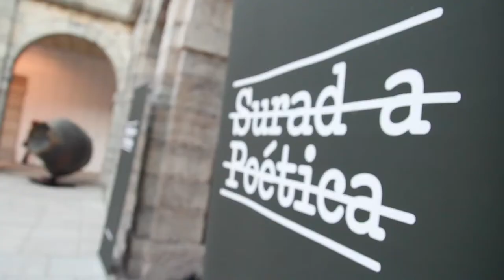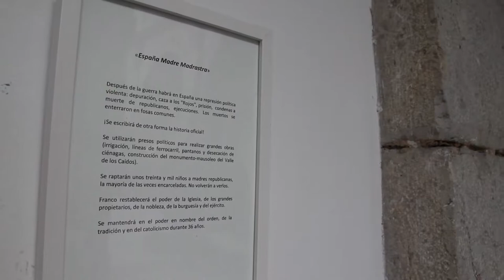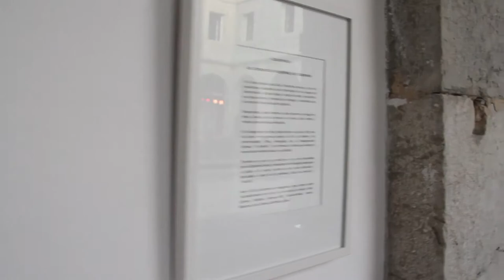Manuela Parra, acto en el Parlamento de Cantabria, exposición Cajas negras del exilio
El exilio jamás es consentido. Es un dolor, un desgarro, una herida interior grabada, como “raspaduras de corazón” con la cual los desarraigados tendrán que aprender a vivir, a sobrevivir.
La sede del Parlamento de Cantabria acoge la exposición «Cajas negras del exilio ” de la poeta-grabadora Manuela Parra (Francia).
Estas cajas han guardado la huella de una memoria, del éxodo masivo de los más de quinientos mil republicanos españoles hacia Francia y de las condiciones atroces de los refugiados en los campos de concentración.
La autora, hija de republicano español refugiado y luego exiliado en Francia, rompió el silencio transmitido en herencia gracias al descubrimiento de poemas del Romancero Gitano de Federico García Lorca copiados por su padre, Juan Parra Baeza, en el campo de Argelès-sur-Mer.
La inauguración de esta exposición será un momento poderoso cargado de memoria y poesía con un homenaje especial a los 81 españoles que murieron en el campo de concentración de Septfonds.